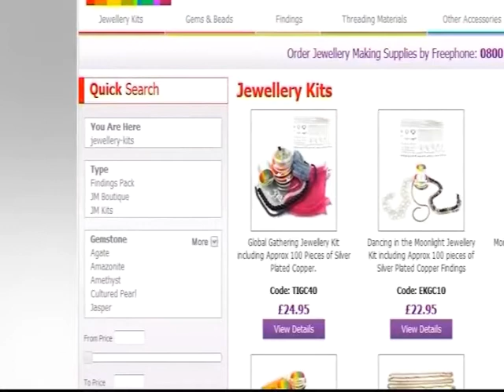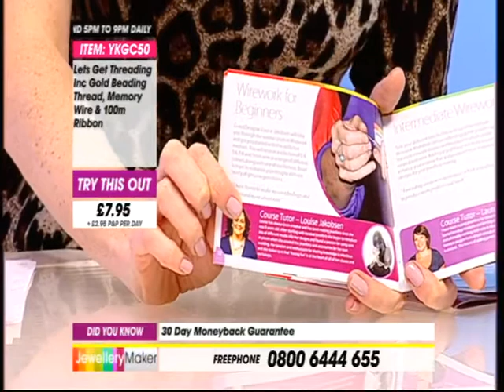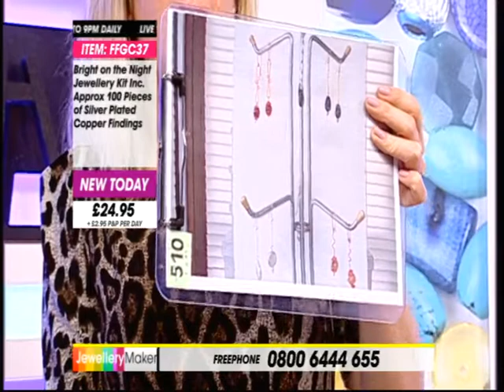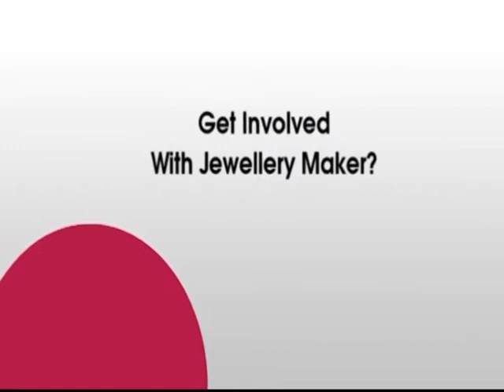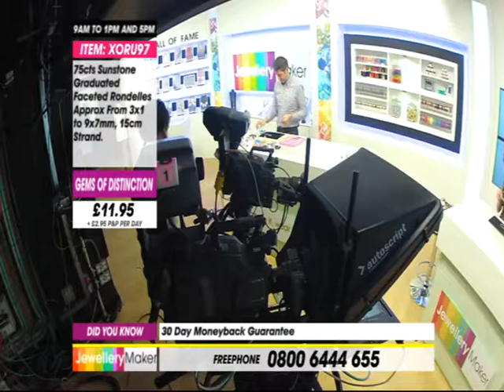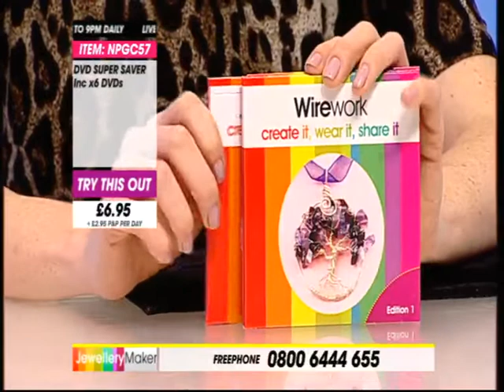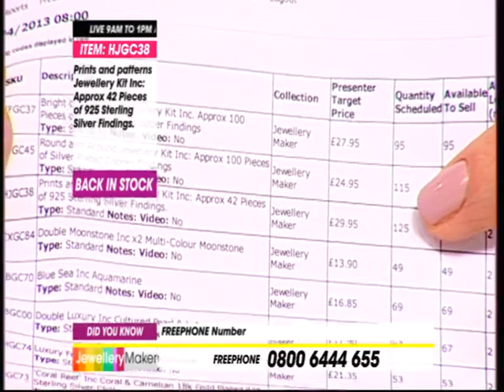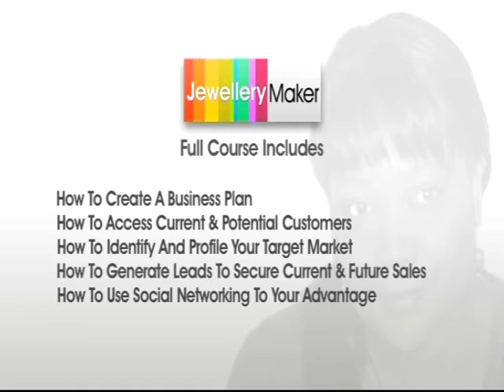Jewellery Maker Live 02/04/13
Presenter: Carol
Guest Designer: Mark